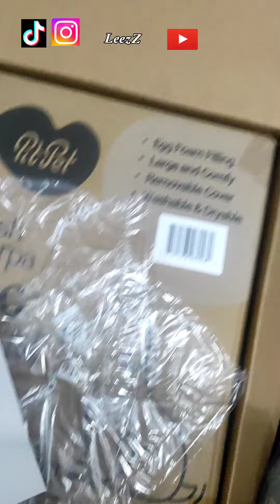Nueva cama ortopedica | Cama de Hachi| Pedido en Amazon para perrito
¿De dónde es la cama?
Link de compra